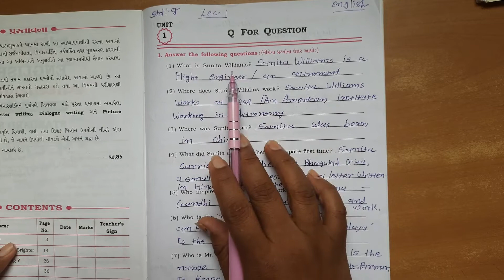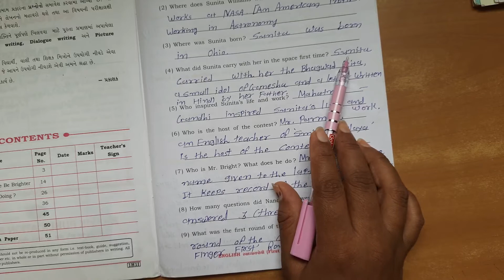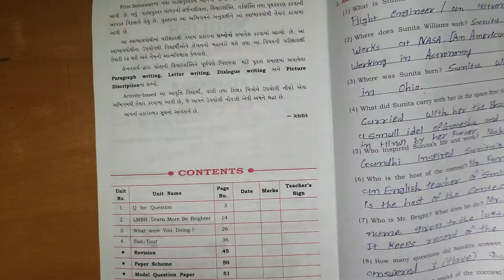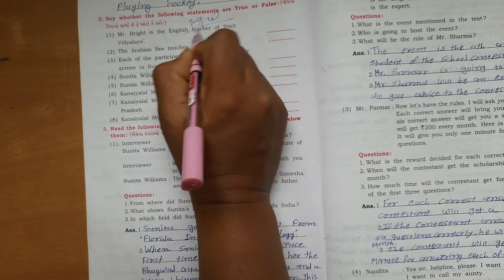std 8 english unit 1 video 1